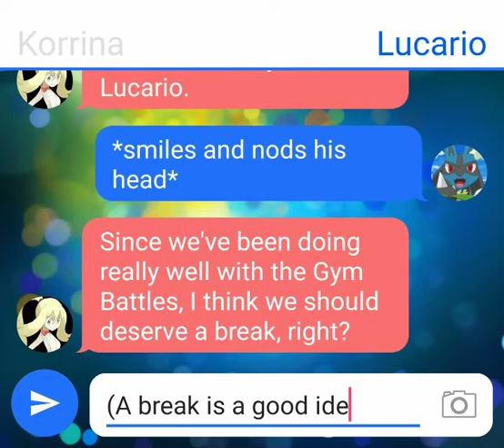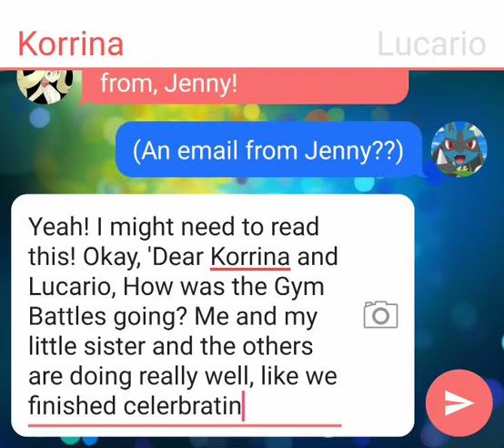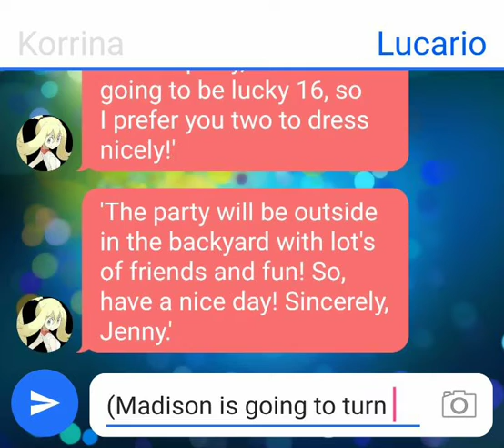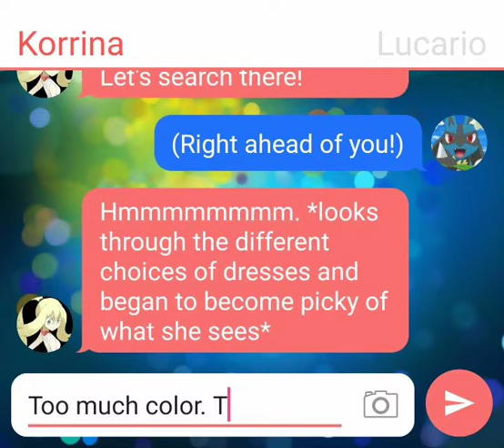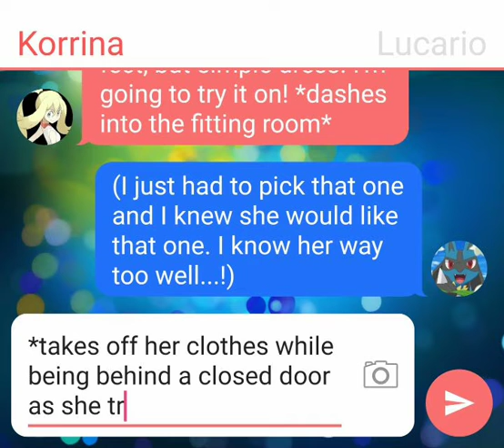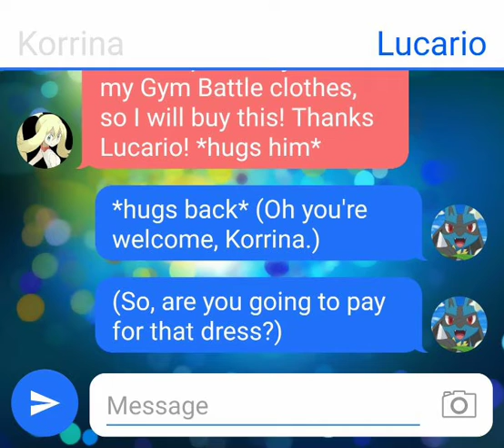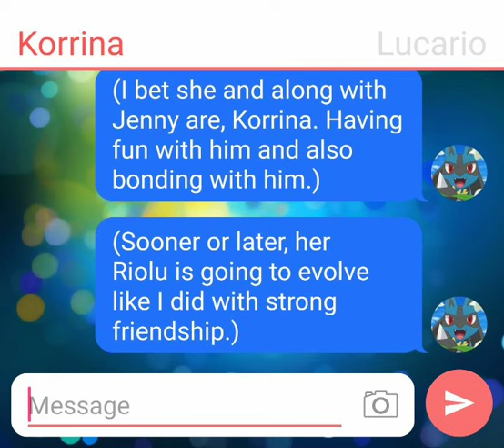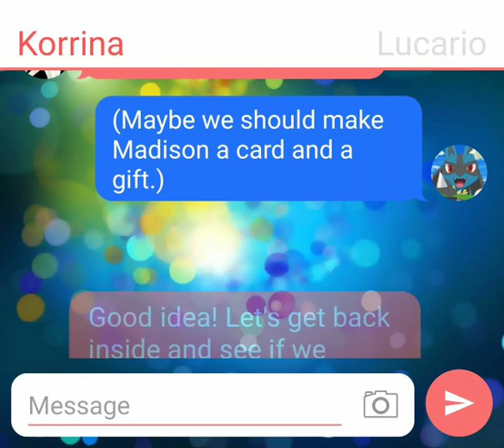Group Roleplaying Texting Adventures Episode 102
Korrina and Lucario receives an invitation for my 16th birthday! While Korrina looks for a dress to wear on the 28th with Lucario helping her as usual!